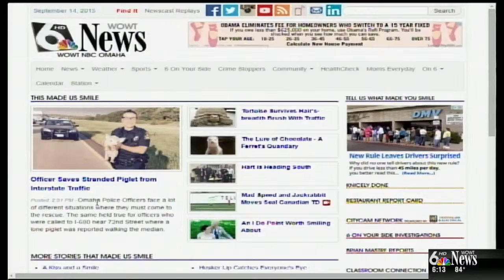This Made Us Smile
Golf Cart Craziness